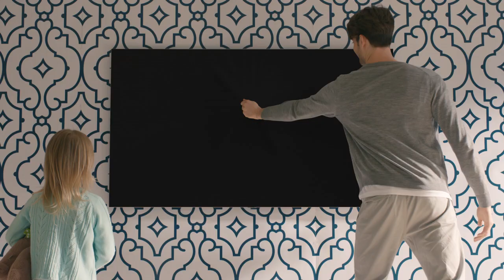Samsung presentó una nueva línea de tv que combina con el ambiente hogareño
Ambiente Mode es una solución futurística que permite que la TV  sea como un camaleón.